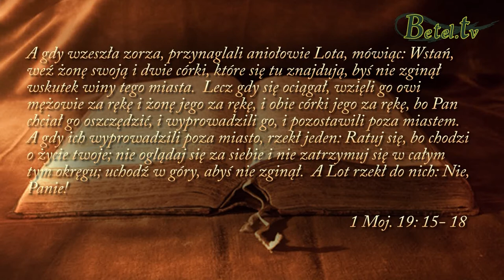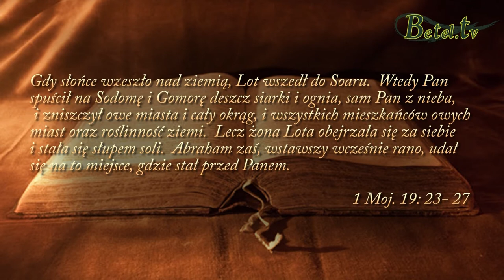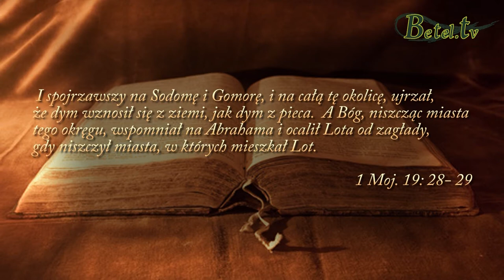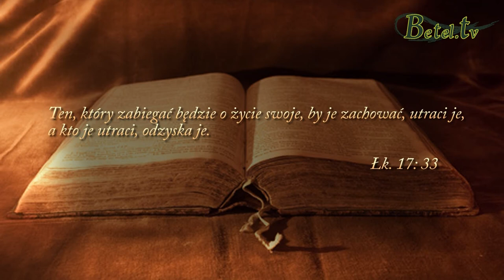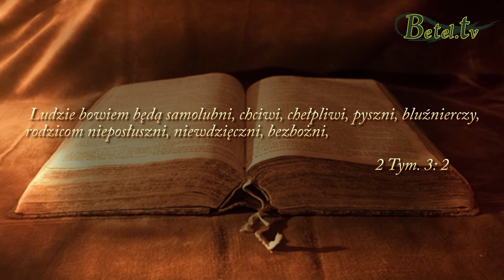14.05.2017- Pamiętajcie o żonie Lota- Damian Zajonc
Jeżeli czytamy Słowo Boże które może nas uratować, potraktujmy je poważnie. Nie oglądajmy się za siebie na naszą przeszłość, ale uchwyćmy się tego słowa i ratujmy się.